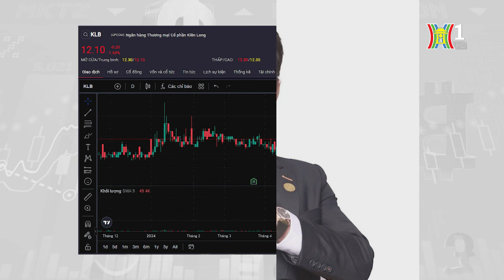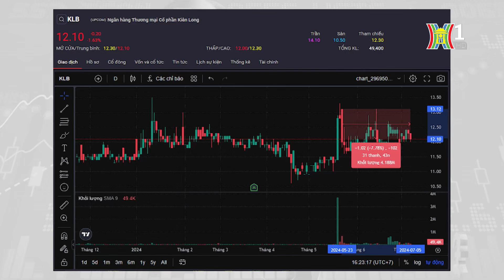KienlongBank có tân Chủ tịch HĐQT | Tin tức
Ngân hàng TMCP Kiên Long (KienlongBank) vừa công bố thông tin liên quan đến nhân sự cấp cao. Theo đó, ông Trần Ngọc Minh được Hội đồng quản trị (HĐQT) bầu giữ chức Chủ tịch HĐQT KienlongBank nhiệm kỳ 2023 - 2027.